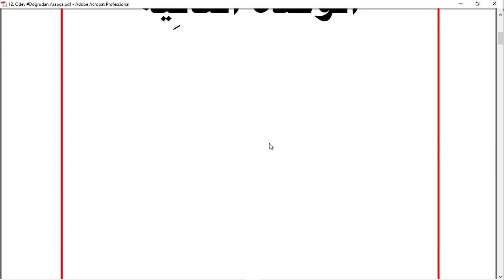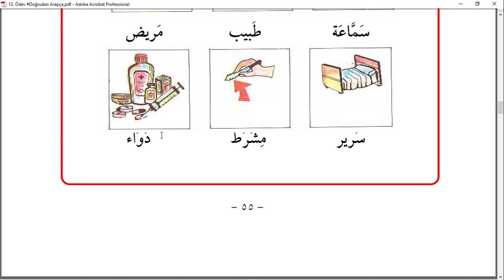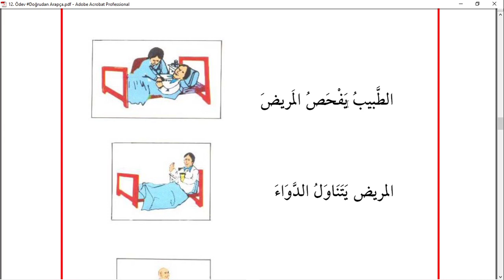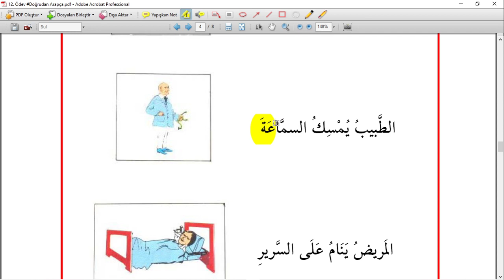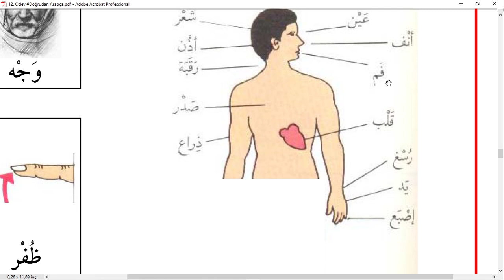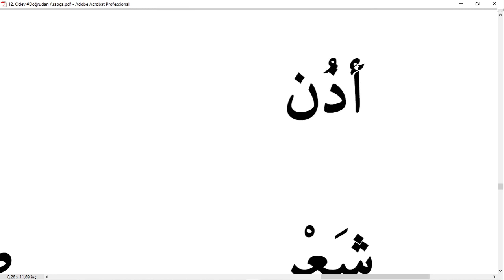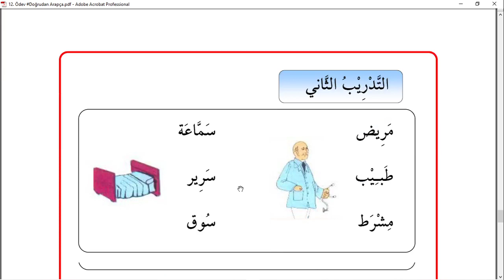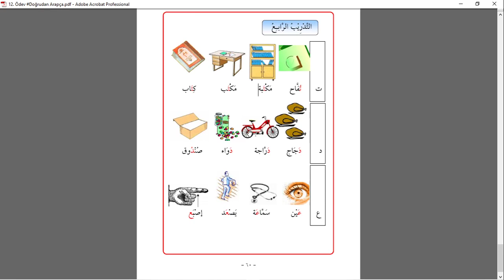DoğrudanArapça 12 Ders (Ödevli) Temel Arapça Dersleri